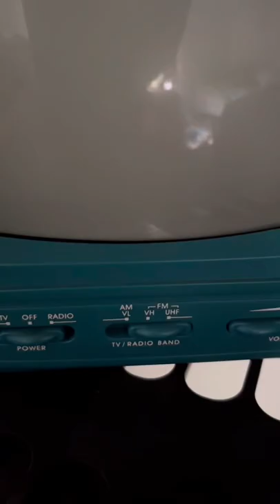CRT TVs: One of mankind's greatest engineering feats. TRAILER 3